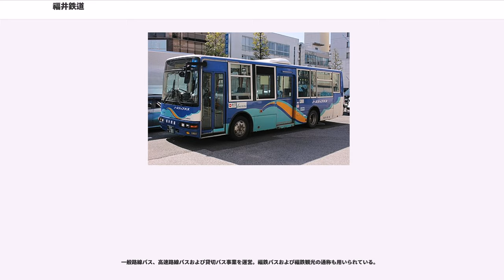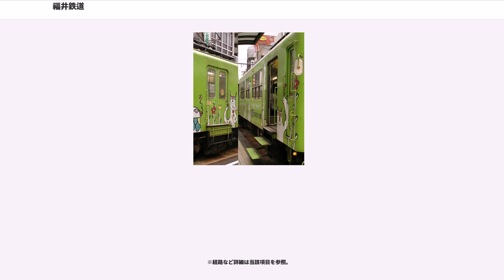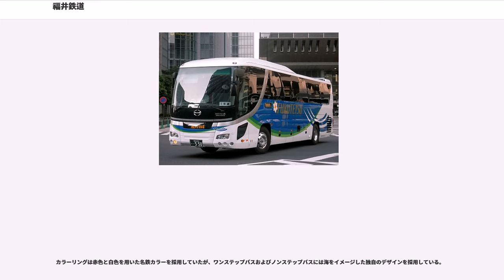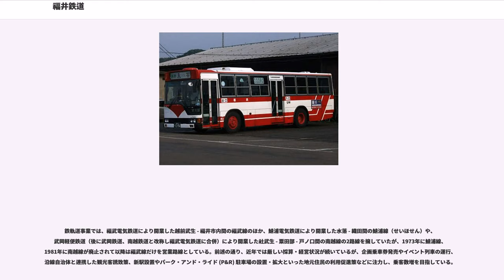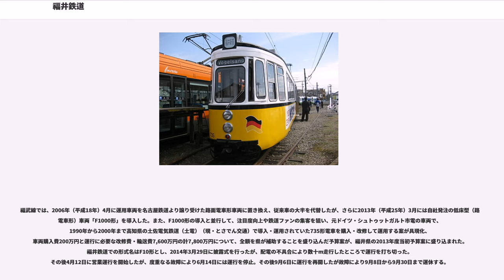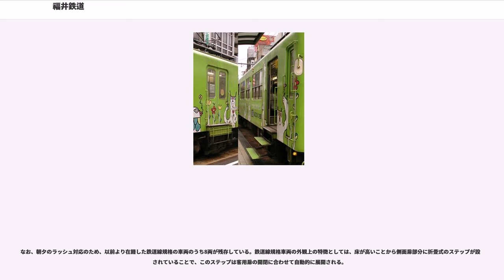福井鉄道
福井鉄道株式会社（ふくいてつどう、"FUKUI RAILWAY Co.,Ltd." ）は、福井県越前市に本社を置き、福井県内でバス、鉄道などを運営している企業である。福鉄と略される。

2009年2月に国の「鉄道事業再構築実施計画」の第1号認定を受け、現在、活性化・再建を進めている。営業収益（売上高）で見れば、運輸事業では他の多くの地方ローカル私鉄と同様、鉄軌道事業部門より自動車事業（特にバス事業）部門の営業収益の方が多くなっている。直近の平成23年度（2012年3月期）決算によれば、自動車事業部門の営業収益が福鉄単体で見れば約75%となっているのに対し、鉄軌道事業部門が占める売上割合は、福鉄単体で見ると約23%である。

鉄軌道事業は1963年以降赤字が続き、バス事業や不動産事業などで上げた利益により赤字を補填する形で維持してきたが、規制緩和による貸切バス事業における他社との競争の激化、長引く不況による出控え等によりバス事業部門の採算が悪化、バス事業部門自体が赤字となり収益構造に問題を抱えることとなった。福井鉄道は平成19年度末（2007年3月期）で既に累積損失約22億円、累積債務約30億7000万円を抱えていたが、国は都市銀行の準拠する基準を国内基準から国際基準に切り替えるために会計制度を変更、福井鉄道はそれに伴う減損会計の導入により、線路用地が“赤字を生む資産”として評価替えを義務付けられた結果、新たに9億7000万円の減損損失を計上することになった。これは貸借対照表では、固定資産の減少とその見合いによる累積損失の増加で、借入資本・負債が相対的に大きくなることを意味する。それにより、「経営上の重大な疑義が生じた」との判断がなされ福井鉄道へのこれ以上の銀行融資が困難になった。

2007年9月、福井鉄道は、自主再建は困難とし、県、沿線3市に支援を要請した。同月、県は、沿線3市、福井鉄道、株式の33％を保有する名古屋鉄道（名鉄）に呼びかけ、「福井鉄道福武線存続協議会」を設置、2007年2月、「第5回福井鉄道福武線存続協議会」において県は福武線の存続スキームを提示した。「福井鉄道福武線存続協議会」において存続スキームへの検討が進む一方で、連合福井の地域協議会（当時の鯖丹地域協議会・南越地域協議会）が自治会組織（鯖江市区長会連合会・越前市区長会連合会）やNPO等に勉強会開催の呼びかけを行ったことが起点となり、合意形成が進められていったが、2008年3月、鯖江市区長会連合会の呼びかけで沿線3市住民代表が合同会議を開催、続いて「福井鉄道福武線の存続に向けた沿線三市住民レベル合同会議」が開催され、3市で合同のサポート団体を立ち上げていくことで合意した。2008年3月の「第6回福井鉄道福武線存続協議会」では福井銀行がオブザーバーとして参加し、債権放棄はしないもののつなぎ融資を実行することを明言した。

2008年5月、「第7回福井鉄道福武線存続協議会」において、上下分離方式による再建スキームでの路線維持存続方針が確認され、沿線3市は「福井鉄道福武線活性化連携協議会」（法定協議会）を設置した。また、沿線3市で、それぞれの市を事務局とするサポート団体が設立され、2008年6月には3市のサポート団体による「福井鉄道福武線サポート団体等協議会」が設立されている。2008年11月25日に開催された福井鉄道の臨時株主総会では、福井銀行出身で元福井鉄道顧問の村田治夫が新社長に選任された。これらを受け、2008年12月29日、昭和30年代以来福井鉄道の株式を保有していた名鉄が「福鉄が1株を新規発行しこれを10億円で引き受ける」という形の第三者割当増資を引き受けた上で、増資された1株を含む保有全株（合計24万6,899株）を地元自治体の出資するTMOや3市のサポート団体、商工会議所等へ1株1円で全面譲渡し、経営から撤退した。

地元資本・地元出身経営陣による経営体制が確立した一方で、2009年2月24日には、国土交通省に申請していた「鉄道事業再構築実施計画」が地域公共交通活性化法に基づき全国初の認定を受け、国・自治体からの行政支援が軌道に乗った。この計画は、安全対策の強化（各種設備の維持・改修・更新）、営業強化・ソフト面での利便性向上（運賃や運行形態の見直しなど）、ハード面での利便...